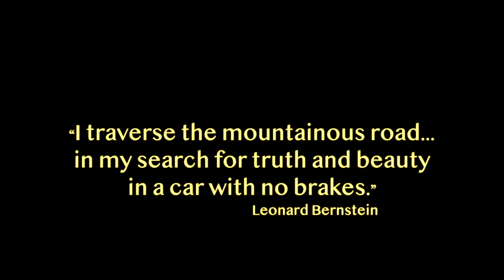A Conversation with the Maestro